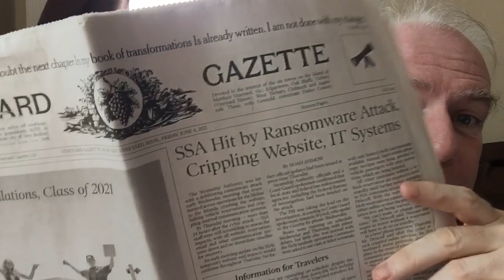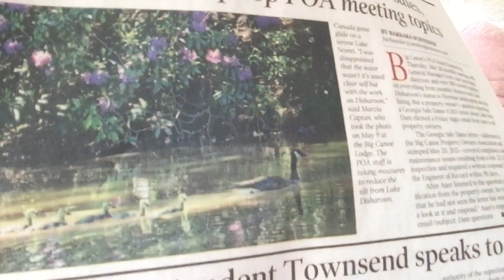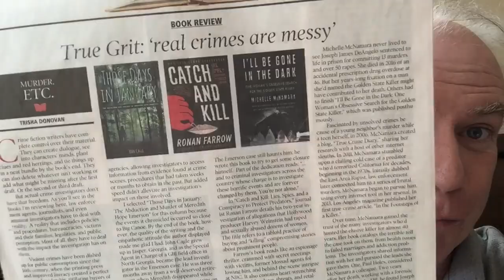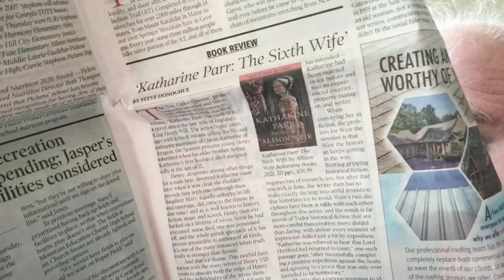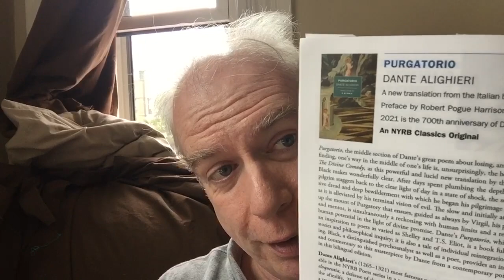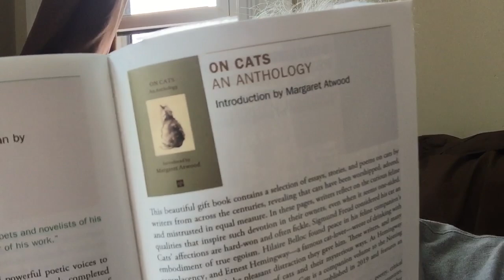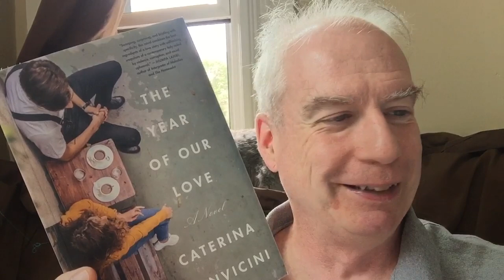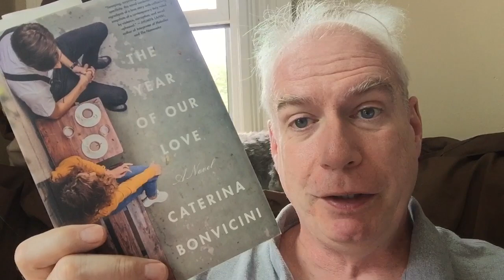A Mixed-Bag Mail Haul!